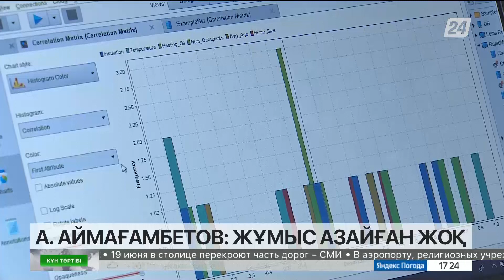БҒМ бөлінгенімен жұмыс азайған жоқ – Министр Аймағамбетов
Білім және ғылым министрлігі екіге бөлінгенімен жұмыс азайған жоқ.
Бұл туралы жаңадан құрылған Оқу-ағарту министрлігін басқарған Асхат Аймағамбетов мәлімдеді.
Айтуынша, ведомствоның жүктемесі көп. Мәселен, 7 жарым мың мектепте 3 миллион 600 мың бала білім алып жатыр. Тағы 1 миллион бүлдіршін балабақшаға барады. 800 колледж бен қосымша білім беру мекемелері жаңа министрлікке қарайды.